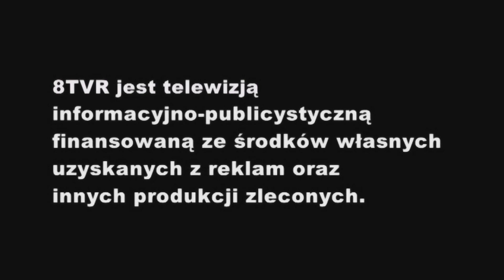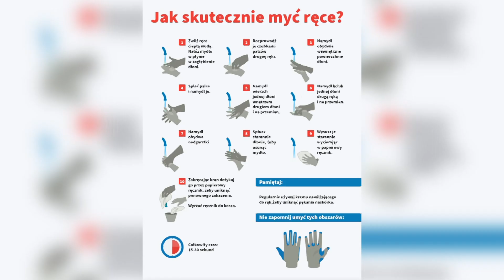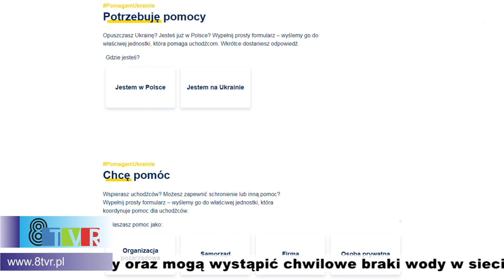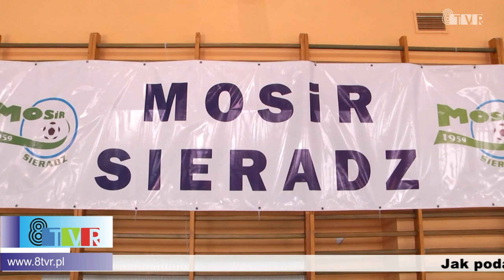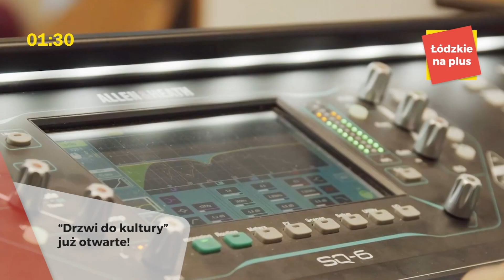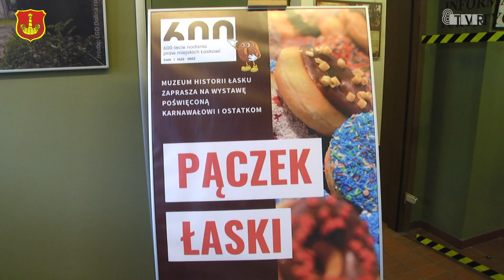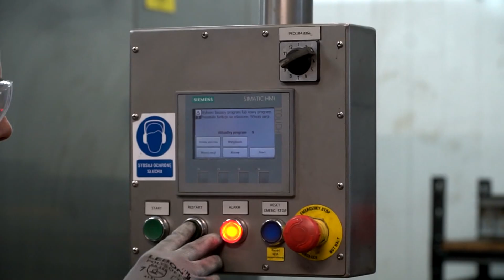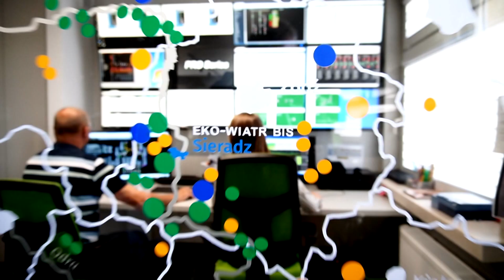Serwis informacyjny 28.02.2022 r.